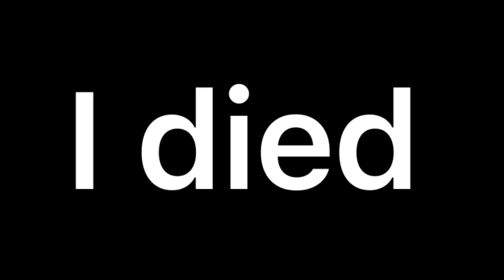What has become of Fortnite?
Wo Long and Armored Core videos coming up

I just played Fortnite to have a break from the fast paced difficult gameplay of Armored Core 6. I will return to AC, and hopefully I don’t die 149 times to the next boss.